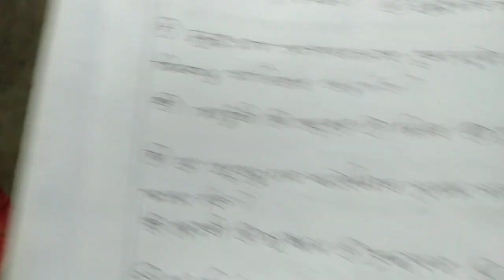অসমীয়া " Model Question Paper"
Assamese " Model Question paper"
হৈ যোৱা TET পৰীক্ষাৰ অভিজ্ঞতাৰ ভিত্তিত